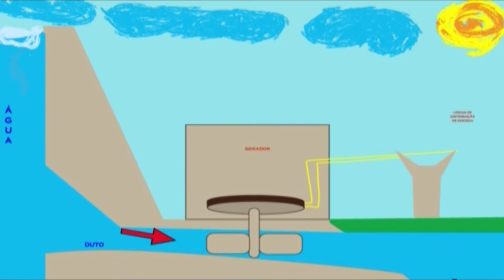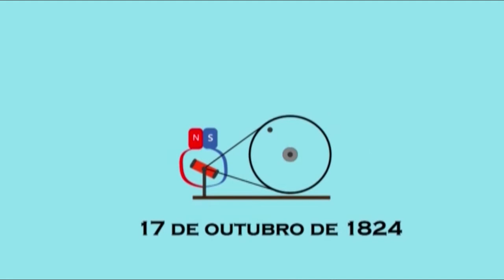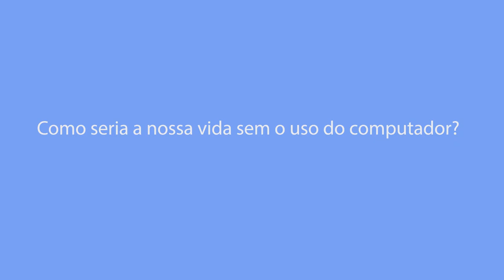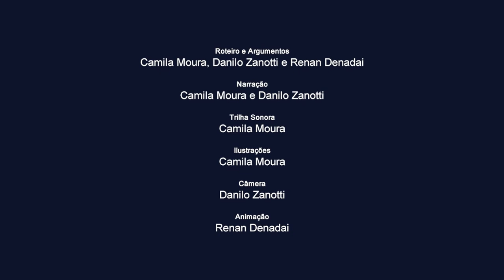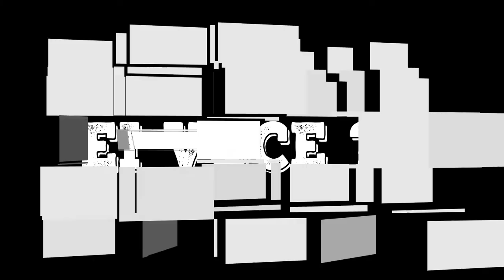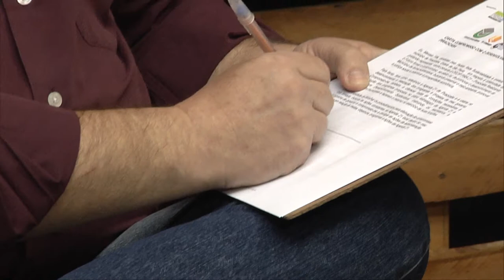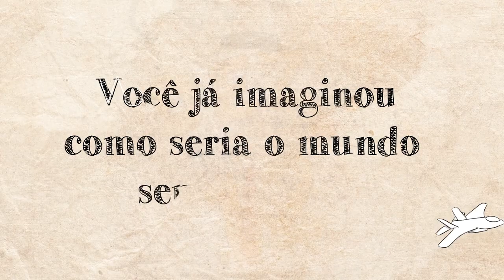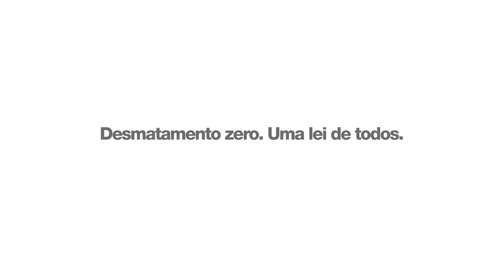Agenda21 nas Eleições - Marcelo Filik, da Rede Sustentabilidade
Nessa edição da série de entrevistas com os candidatos à prefeito de Piracicaba produzida em parceria pelo Canal Universitário de Piracicaba (TV USP e TV Unimep) e a  Oscip Pira21, o entrevistado é Marcelo Filik, da Rede Sustentabilidade.
A iniciativa conta com apoio da DvComun da ESALQ/USP, Unimep, OAB Piracicaba, Acipi e TV Câmara, e tem por objetivo abrir espaço para que os candidatos apresentem seus planos de governo à luz da Agenda 21 do município de Piracicaba, tendo ao final a oportunidade de assinar um termo de compromisso de que, se eleito, trabalhará pelo alcance das metas propostas.